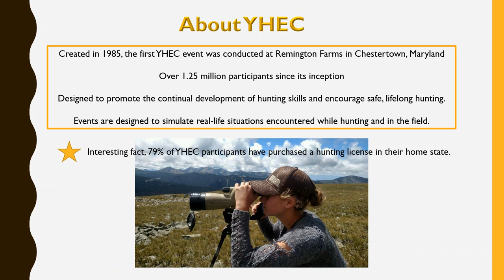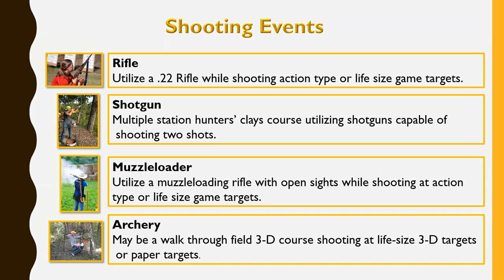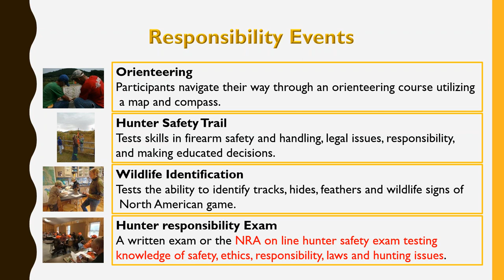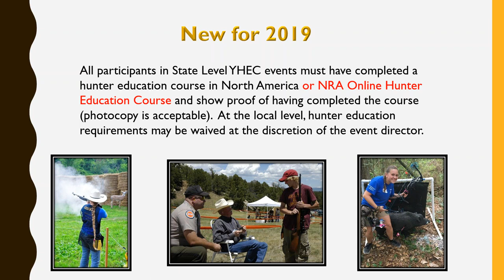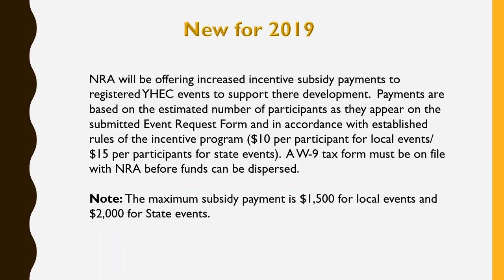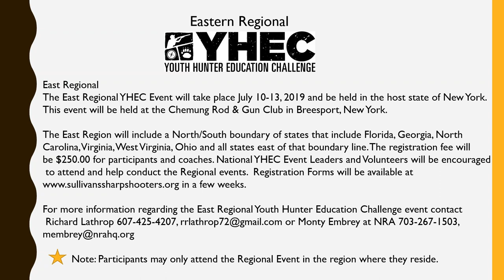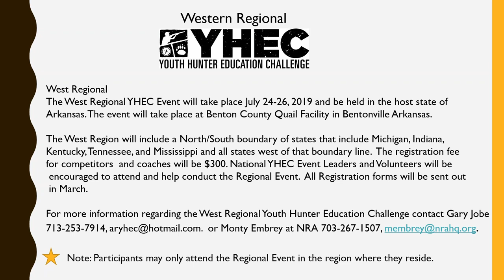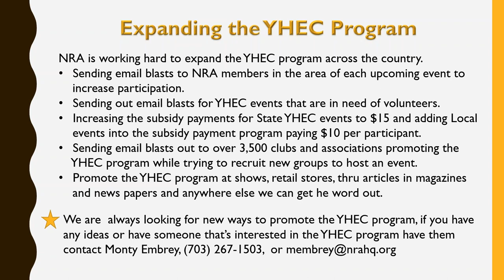NRA Youth Hunter Education Challenge (YHEC) 2019 Updates Webinar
Learn about the NRA's Youth Hunter Education Challenge (YHEC) and 2019 updates to the program in this webinar from the NRA Clubs, Associations and Range Services department.

YHEC provides a fun environment for kids 18 and under to improve their hunting, marksmanship and safety skills. Through its simulated hunting situations, live fire exercises, educational and responsibility events, YHEC helps build upon skills learned in basic hunter education courses and encourages safer, lifelong hunting habits.

From rifle, bow and muzzleloader shooting at life-sized targets, to wildlife identification, map and compass orienteering and more, YHEC participants can get hands-on training in eight skill areas, giving them expertise in all methods of take and all types of game.